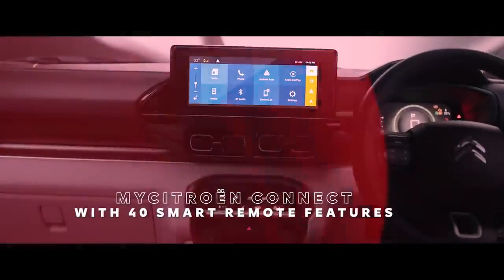All-New Citroen Basalt SUV Coupe Car(2025): Luxury Meets Innovation!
Hey Guys, This is the 2025 Citroen Basalt SUV Coupe Unveiling - where luxury meets innovation. This stunning vehicle redefines comfort with its extraordinary features, starting with two-tone interiors that exude elegance. The Comfort+ Lounge seats ensure a first-class experience, complemented by a front center console with a sliding armrest and storage space. Rear passengers enjoy premium amenities including a spacious cabin, generous legroom, and an armrest with cup holders. Rear air vents keep everyone cool, while auto-folding exterior mirrors add comfort and style. Experience a new level of driving luxury with the best SUV Coupe - Citroen Basalt. Here, comfort is not the finish line, it's the starting point. Experience the unthinkable today!

Euphoria -Lucjo .

/p...